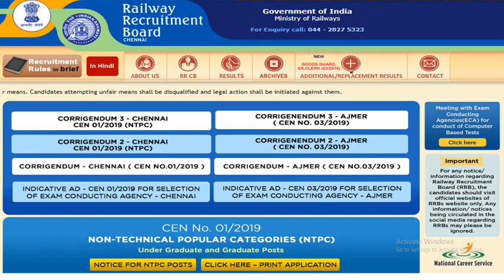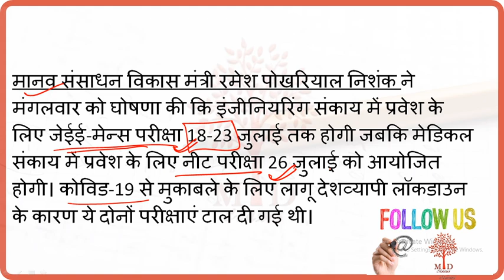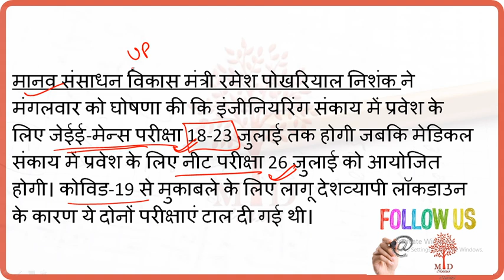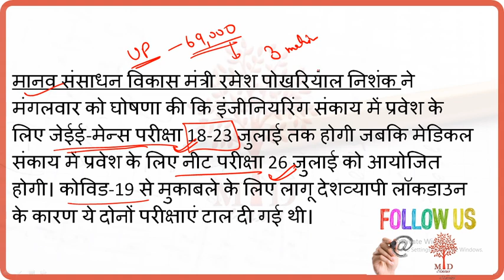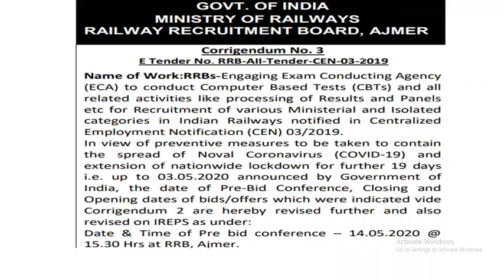NTPC & GROUP D BIG UPDATES | अब पेपर होना लगभग तय | कब होगी परीक्षा | MD CLASSES | SATYAM SIR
RRB NTPC cbt 1 Exam ECA tender opening Date 19 day extension from 9 June 2020. Railway Ntpc CBT-1 exam possible after tender but delay because Lockdown in Corona virus prevention, but good news Railway office open from 20 April with social distance. rrb ntpc cbt 1 exam 1/2019 possible in 2020. Railway Ntpc CbT 1 exam ECA Tender open.
Rrb ntpc cbt 1 Exam Expected Date after Tender for ECA.